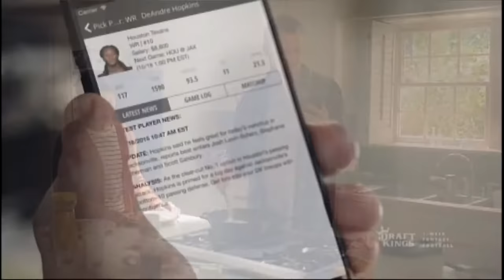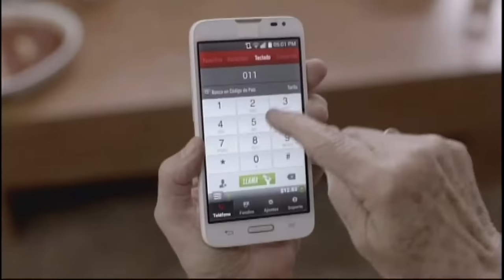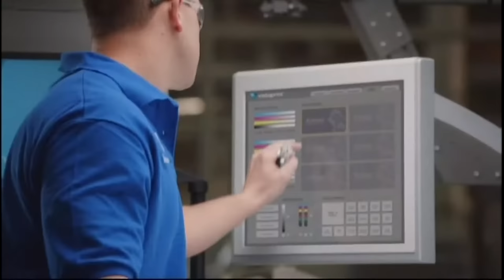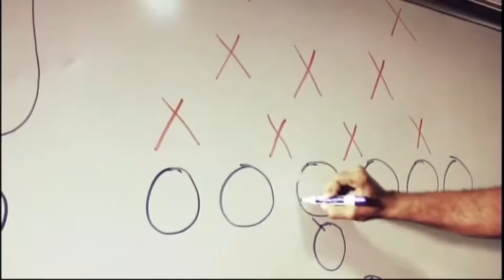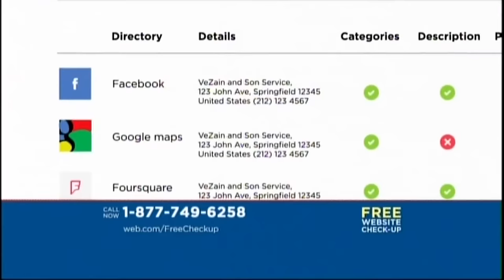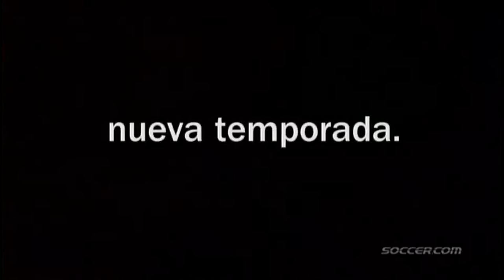Argentina vs. Uruguay | RUSSIA 2018 | FIFA World Cup Qualifier (2-9-2016)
ARGENTINA v URUGUAY
FIFA WORLD CUP QUALIFICATION | RUSSIA 2018
FULL BROADCAST ~ beIN SPORTS HD
MATCH INFO:
Date - 2nd of September 2016
Referee - Julio Bascuñán
Competition - 2018 FIFA World Cup Qualification
Venue - Estadio Malvinas Argentinas, Mendoza
Attendance - 44,597

*ARGENTINA*
Goalkeeper - Sergio Romero
Defender - Ramiro Funes Mori
Defender - Nicolás Otamendi
Defender - Emmanuel Mas
Defender - Pablo Zabaleta
Midfielder - Javier Mascherano
Midfielder - Lucas Biglia
Midfielder - Angel Di María
Midfielder - Lionel Messi (captain)
Forward - Paulo Dybala
Forward - Lucas Pratto

BENCH:
Goalkeeper - Mariano Andújar
Goalkeeper - Nahuel Guzmán
Defender - Gabriel Mercado
Defender - Mateo Musacchio
Midfielder - Martín Demichelis
Midfielder - Éver Banega
Midfielder - Augusto Fernández
(Substitute ^) Midfielder - Nicolás Gaitán
Midfielder - Matías Kranevitter
Midfielder - Érik Lamela
(Substitute ^) Forward - Lucas Alario
Forward - Ángel Correa

*URUGUAY*
Goalkeeper - Fernando Muslera
Defender - Jorge Fucile
Defender - José Giménez
Defender - Diego Godín (captain)
Defender - Gastón Silva
Midfielder - Mathías Corujo
Midfielder - Egidio Arévalo
Midfielder - Nicolás Lodeiro
Midfielder - Carlos Sánchez
Forward - Edinson Cavani
Forward - Luis Suárez

BENCH:
Goalkeeper - Martín Campaña
Goalkeeper - Martín Silva
Defender - Sebastián Coates
Defender - Alvaro Pereira
Midfielder - Diego Laxalt
Midfielder - Guzman Pereira
(Substitute ^) Midfielder - Gastón Ramirez
Midfielder - Federico Ricca
(Substitute ^) Midfielder - Cristian Rodríguez
Forward - Abel Hernández
(Substitute ^) Forward - Diego Rolán
Forward - Cristhian Stuani